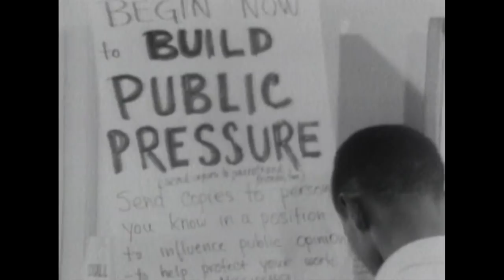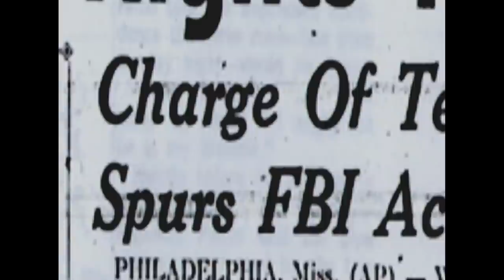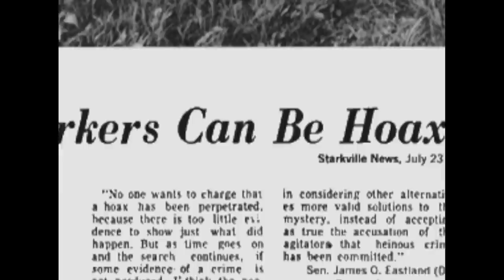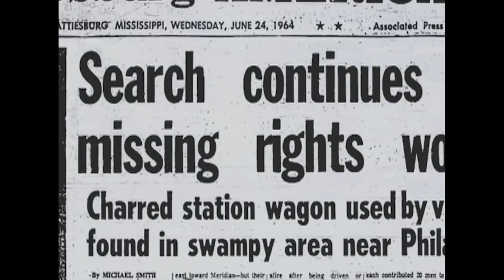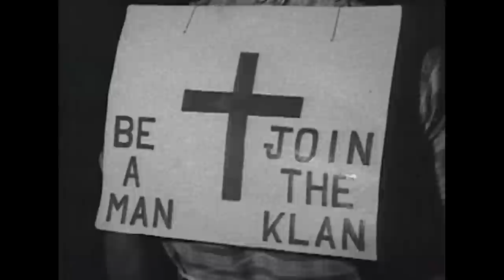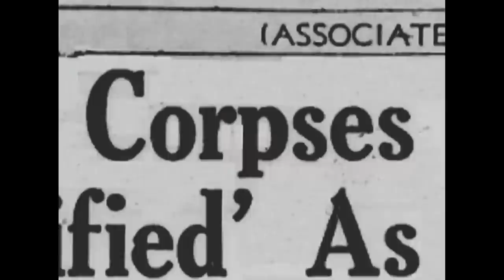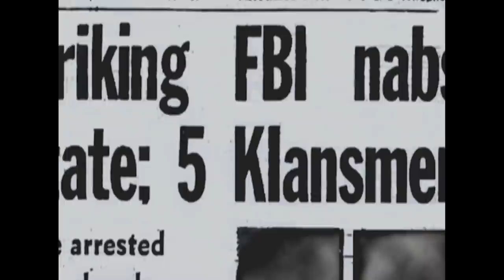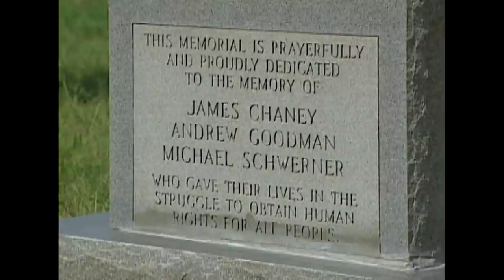Missing In Mississippi | The FBI Files | Real Responders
In Philadelphia Mississippi 1964 the disappearance of three civil rights workers drew attention to the small southern town. Philadelphia was a divided city at the time, those for the justice of racial hate and those against equality. The town was flooded with racist gangs such as the Ku Klux Klan which the FBI needed to infiltrate and expose the empire of the klan to find the missing workers.